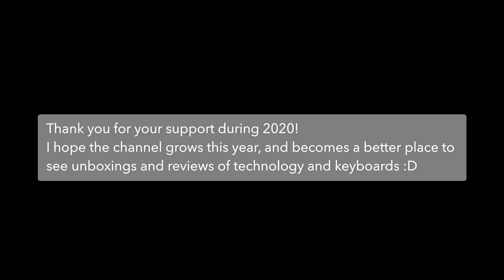Apple Macbook Pro M1 13" Unboxing and Initial Setup || How premium can it get?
This is an unboxing of the new Macbook Pro M1 13". This laptop was purchased by my dad to use for work, and I was given permission to unbox and record some videos on it. The laptop looks very clean and feels premium (ofc it does, it's apple). Is this the most premium, minimal laptop out there?

The total unboxing experience was amazing, looks nice with just what you need. The laptop did not come with many accessories and was extremely easy to setup for use. This was my first real unboxing, so I hope it was something that you guys enjoyed!

0:00 Unpacking
0:38 Unboxing Macbook Pro
1:49 What else is inside?
2:49 Accessory Close Up
3:21 Laptop Close Up
4:10 Thank you for your support!

If you have read 'till here, you deserve an update on the channel :D
This is something that I have spent a pretty long time mulling over, and I have finally reached a decision (I think). For now, I am not completely satisfied with the branding of the channel. Personally, I don't think that slayerint really represents what I strive my channel to be. So, there may be a rebrand quite soon ;). Keep your eyes peeled for a transition video!